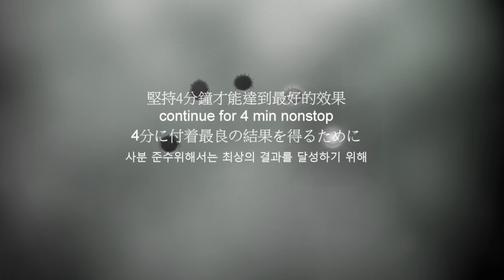TABATA 4in Workout HIIT Bruce lee 李小龍 腹部 Abdomen 복부 胸肌 胸筋 가슴 근육 Chest muscle 背部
李小龍帶你運動代謝脂肪與嘔吐~